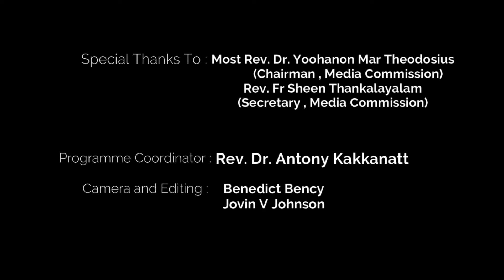ആഴ്ചയിലെ പ്രധാന വിശുദ്ധർ | Episode - 48 | Adv. Dr. Thomaskutty Panachakel